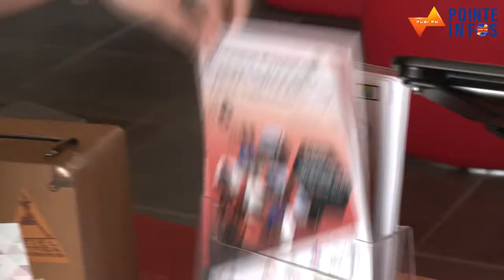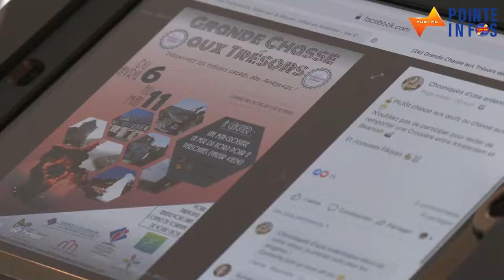Une chasse aux trésors dans la Pointe des Ardennes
Tentez de remporter de nombreux cadeaux en partant à la découverte du territoire.
A l'occasion du premier anniversaire du Blog " Chronique d'une Ardennaise" , une grande chasse aux trésors a été organisée en partenariat avec l'office de tourisme Val d'Ardenne de Vireux Wallerand.